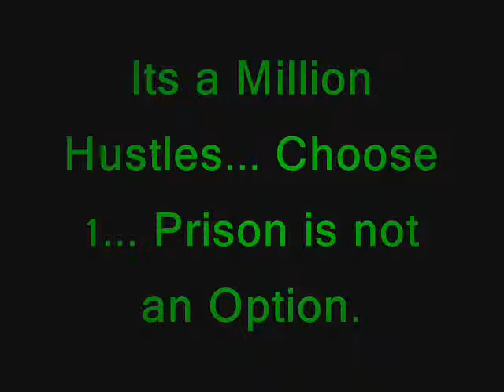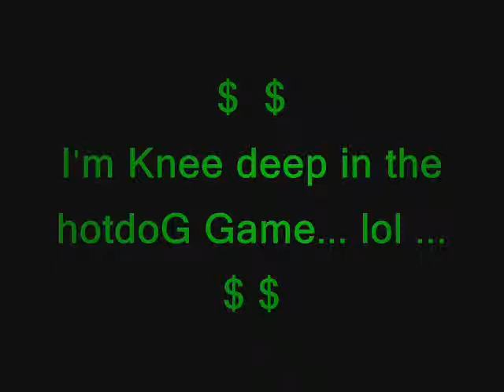hotdog hustle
Get at boi if ya in the Ft Walton Area...  850 hOtdog kravan inc. At Greyhound Bus station. Have ya money right cause the Food is tight.